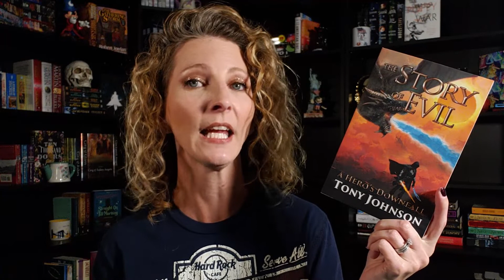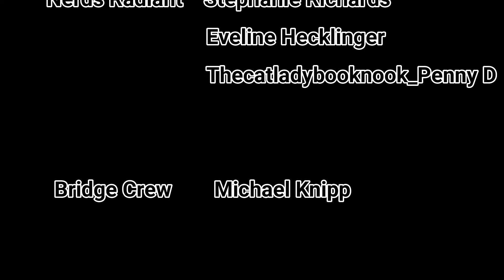AUGUST 2020 TBR | STAR WARS: Thrawn Ascendancy: Chaos Rising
After changing my mind what felt like a bajillion times, I finally made my selection of what I would like to read for the month of August! Got some buddy reads, channel reads and just for fun reads ahead!!

RANDOM THINGS:
My Ink - Stitch & Scrump right forearm tattoo by Levi Hilton
               Jack Skellington & Sally left forearm tattoo by Levi Hilton
You can find Levi on Instagram at @levihiltontattoos or on his

Song for opening & closing sequence - "Nowhere is Real" written & performed by Lee Cooper of the band Phantom Mile.